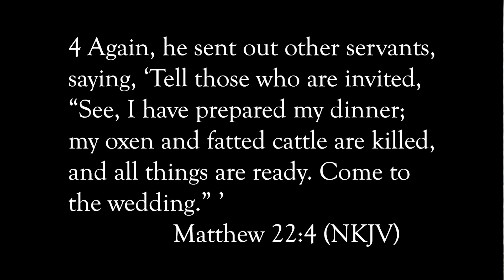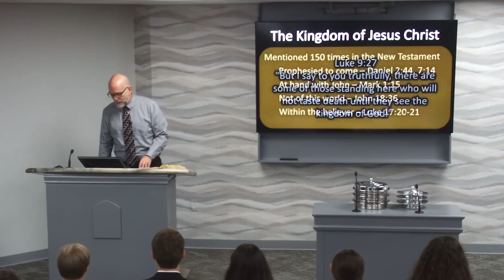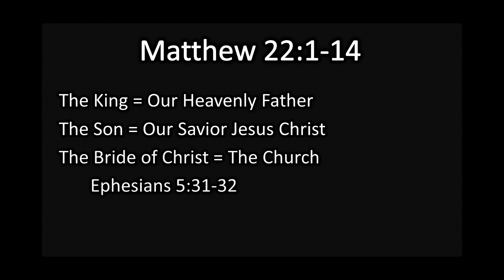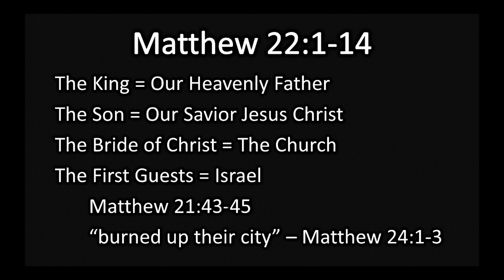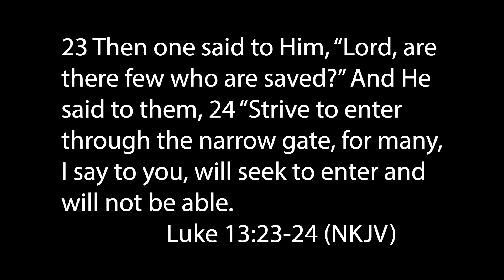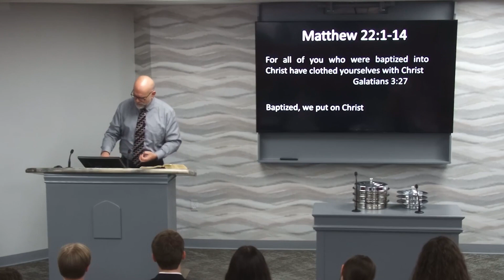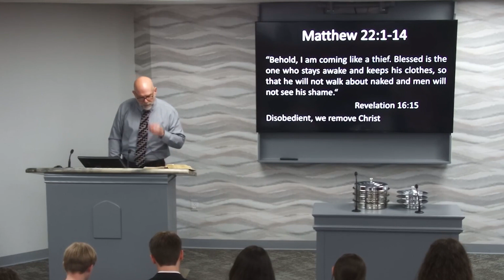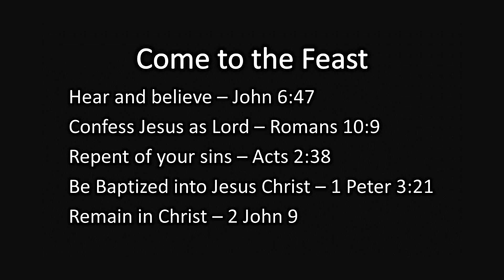The Kingdom, The Feast - Matthew 22:1-14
The Cornelius Oregon Church of Christ welcomes you. In this lesson, evangelist Brian Haines discusses "The Kingdom, The Wedding Feast:" Jesus described a Wedding feast that mirrors His Kingdom.  Why is it important to understand what our invitation entails? This lesson was delivered on May 5th, 2024.